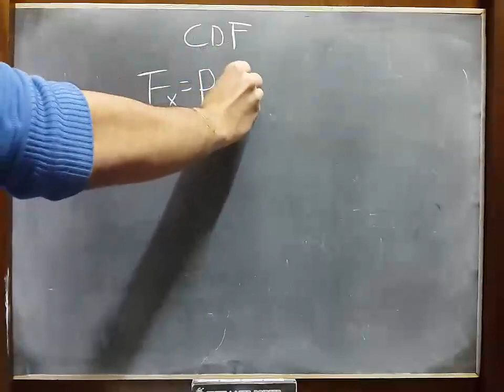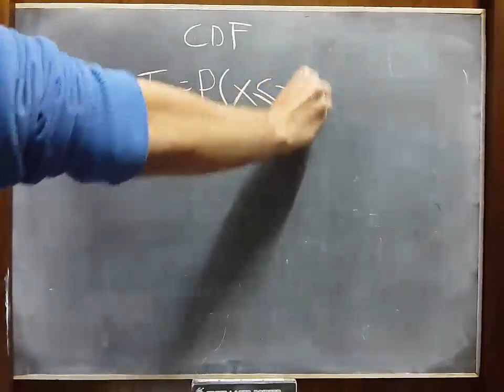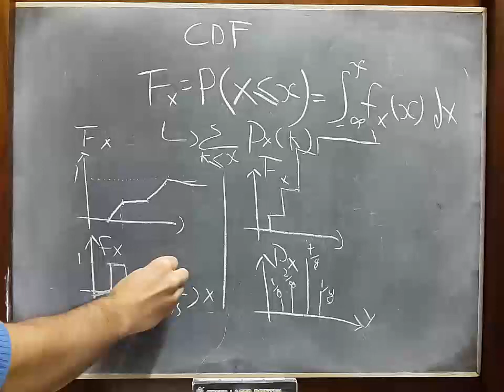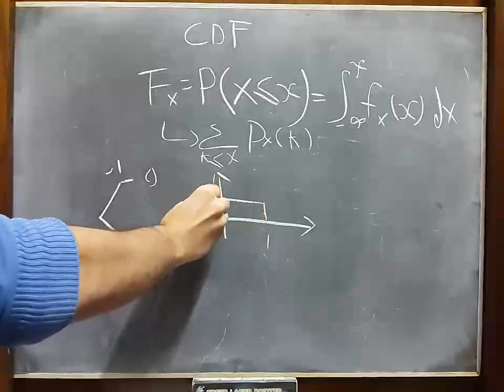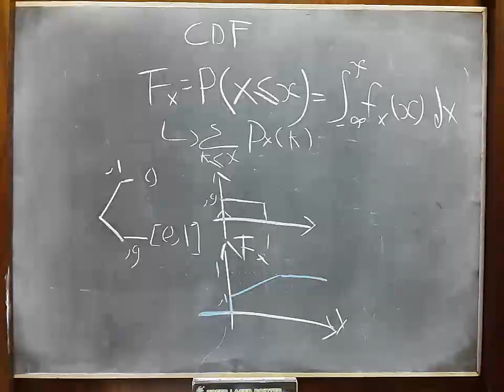Probability : Cumulative Distribution Function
CDF !!!

by : mohamed mohsen.